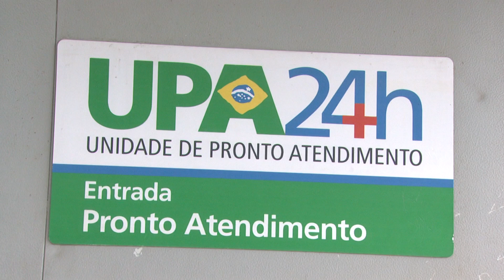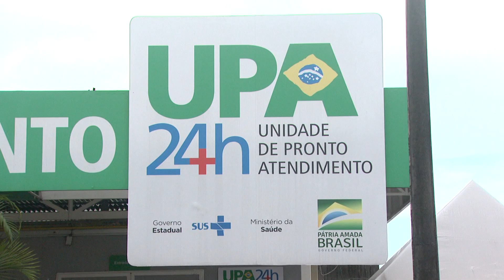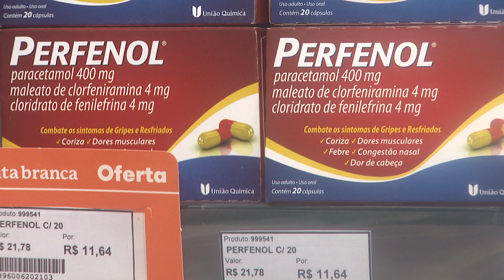Aumento no número de casos de síndromes gripais resultou na escassez de medicamentos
JornaldaTVC | 2ª edição. A explosão no número de casos de síndromes gripais aqui no Ceará nos últimos meses resultou num outro problema: a escassez de alguns medicamentos. Mas, as causas dessas faltas vão muito além só da alta procura.